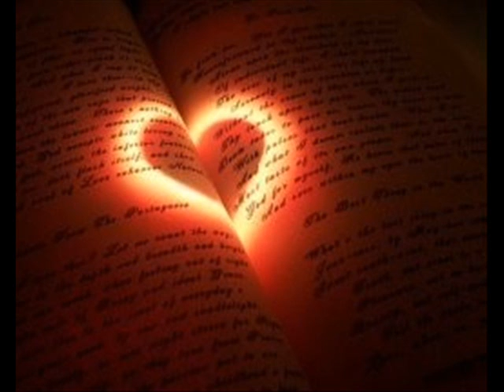ce soir tu me trouveras chez toi